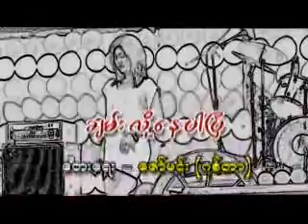09 Arr Ya Par Ya Ka - Myanmar Thingyan Songs